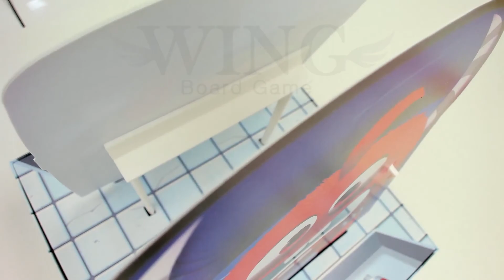How to play the "Monster Dentist" Board Game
Activate the subtitles please
0:00 Outline
0:05 Set Up
0:35 Play
1:00 Game Over